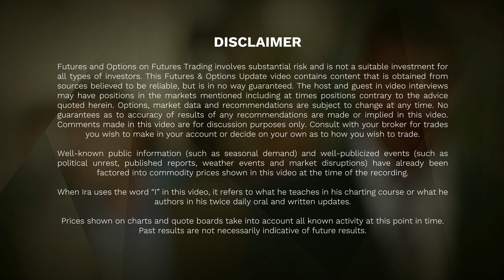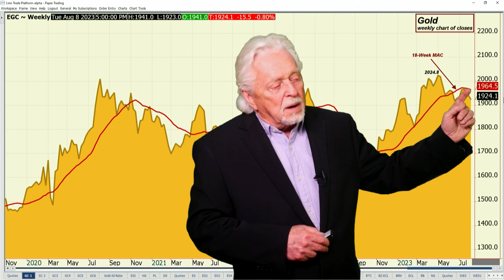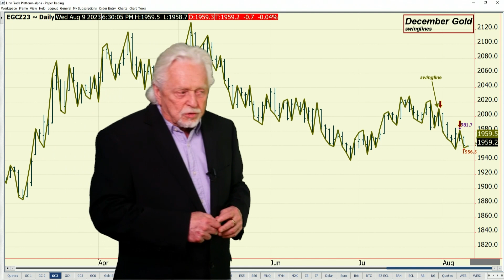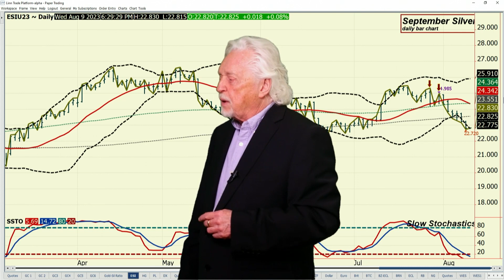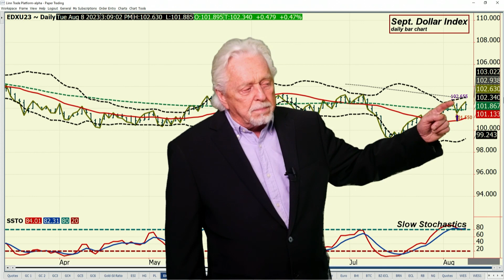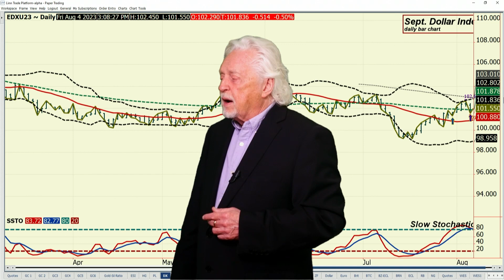Dollar Gets Bid Off Weak Chinese Economic Data and Moody's - Ira Epstein's Metals Video 8 8 2023